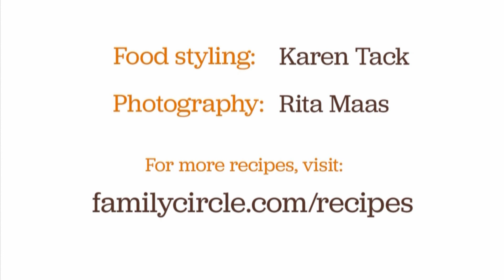How to Make Mini Bundt Cake Pumpkins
Your family will love these cute mini pumpkin desserts! Guests at your next Halloween party will make these pumpkin-shaped Halloween treats disappear just as quickly as you make them. A mini pumpkin bundt cake is sure to bring out the spirit of the fall season! Follow Family Circle's step-by-step tutorial for these delicious fall desserts!